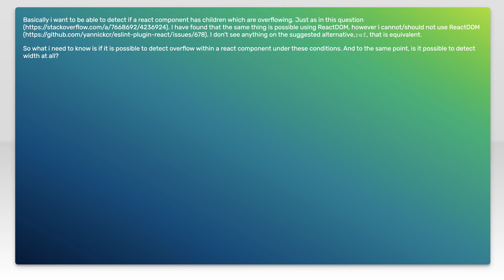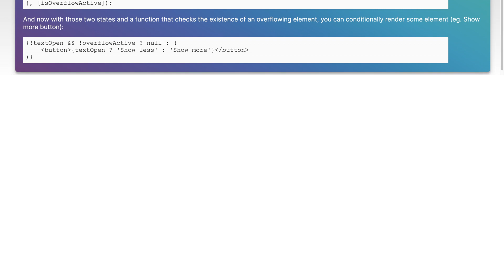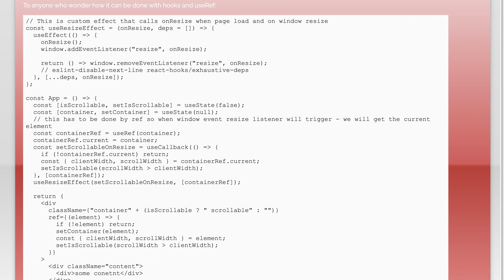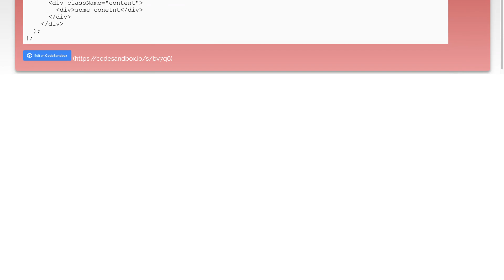How to detect overflow of React component without ReactDOM?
javascript: How to detect overflow of React component without ReactDOM?